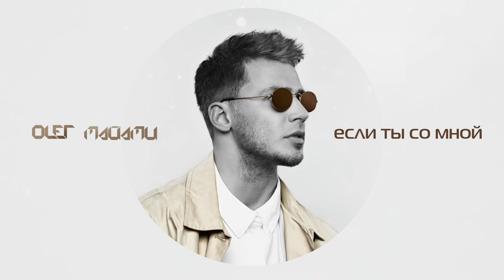ОЛЕГ МАЙАМИ - ЕСЛИ ТЫ СО МНОЙ